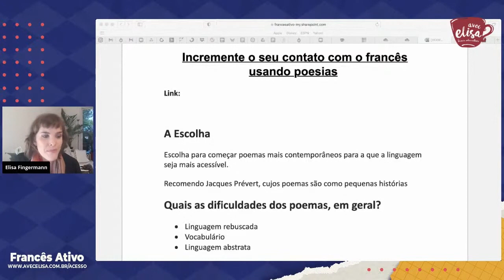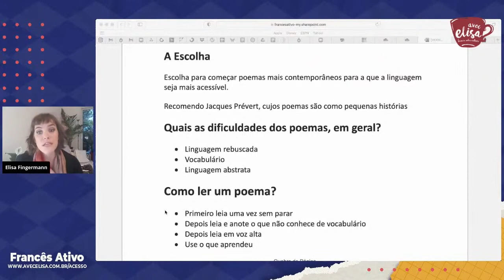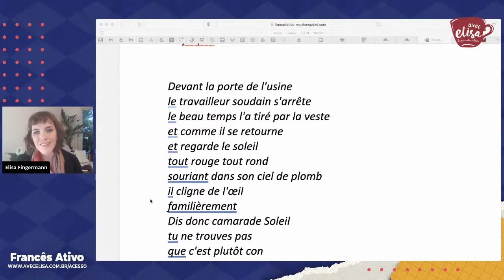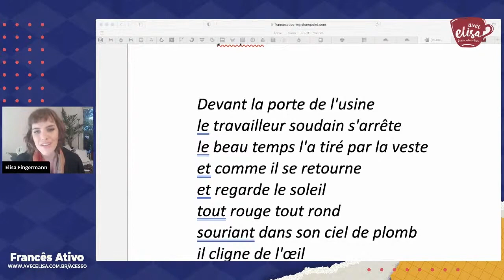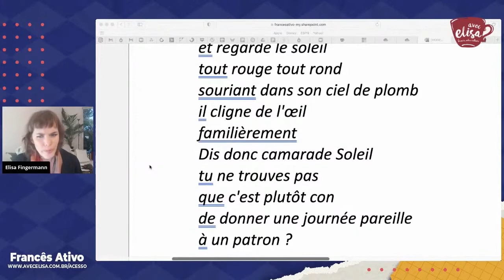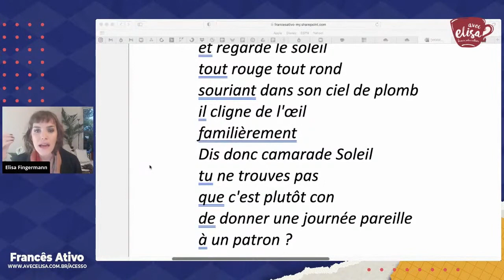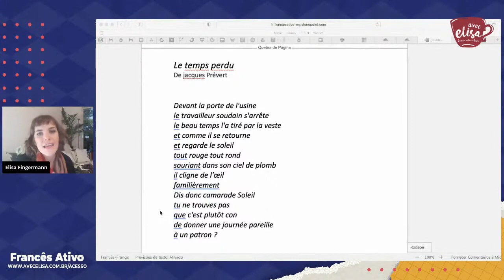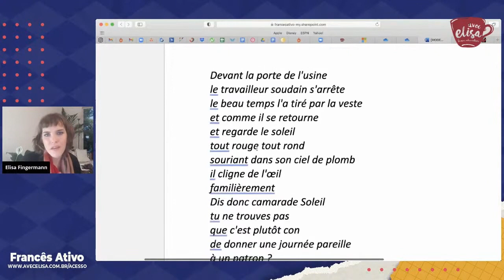Aprender francês com Jacques Prévert - poème Le temps perdu